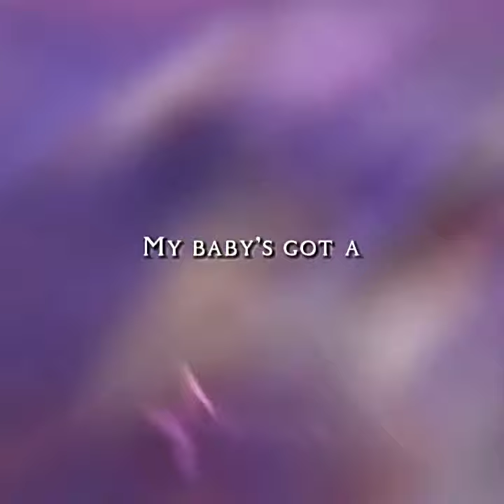Hayloft~The Archons war edit